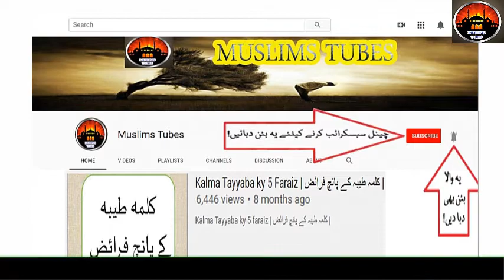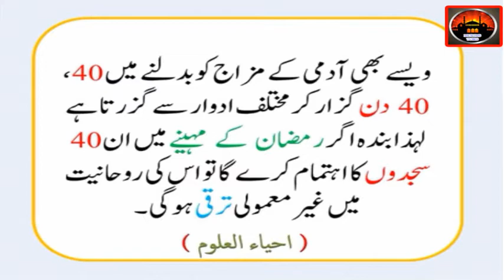Namaz e Tarawih k 40 Sajdoo ki Misaal !! نماز تراویح کے 40 سجدوں کی مثال !!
1 - || " Aao Quran Seekhain or Sikhaye " ||

Namaz e Tarawih k 40 Sajdoo ki Misaal !! نماز تراویح کے 40 سجدوں کی مثال !! Hadees Nabvi (ﷺ) !! Irshad e nabvi (ﷺ) !!